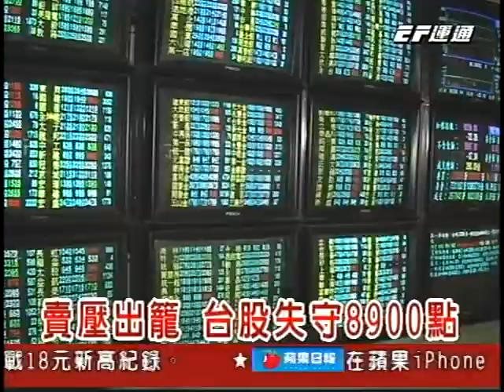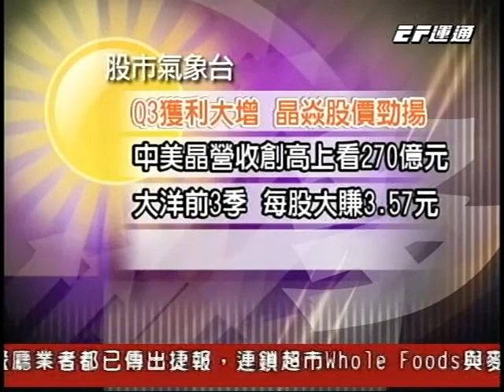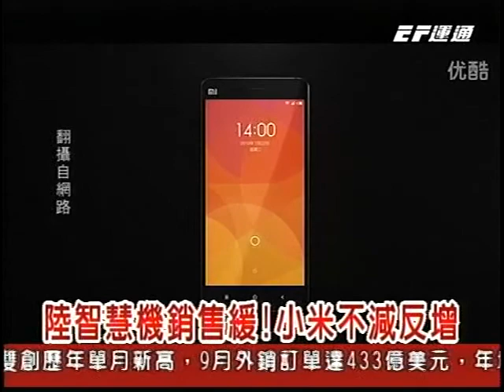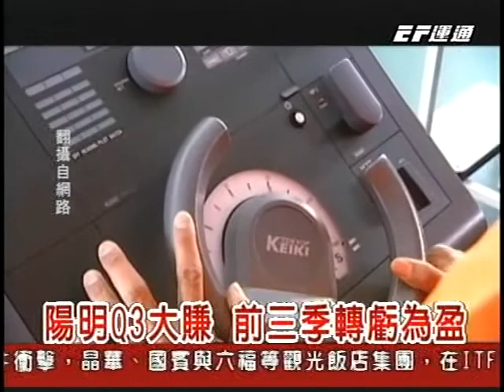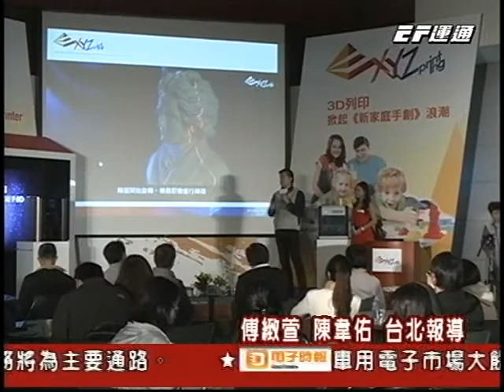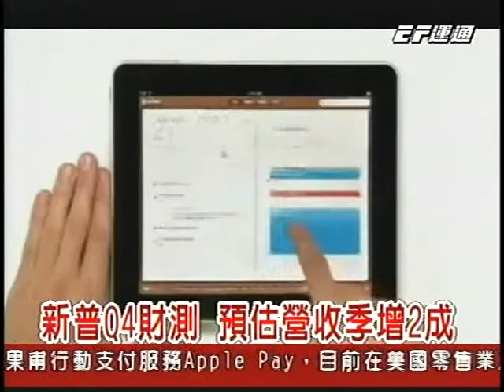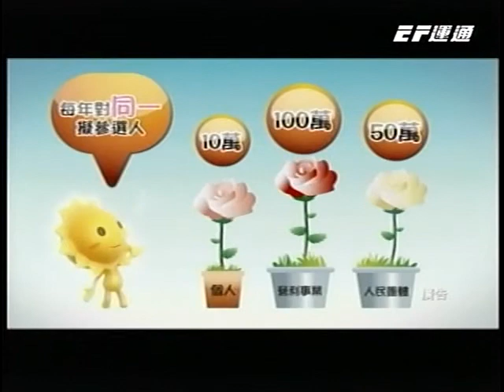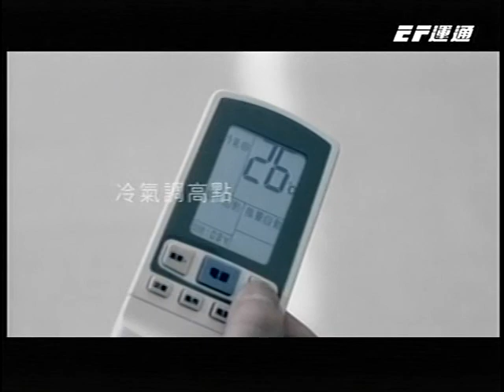20141117 2300 股市晚安報